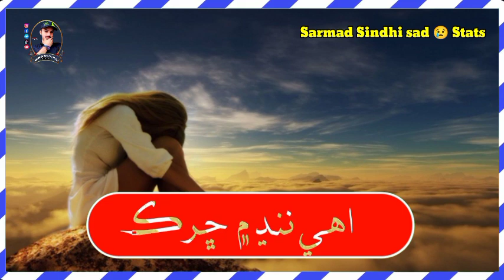sarmad Sindhi old Song Sindhi song stats